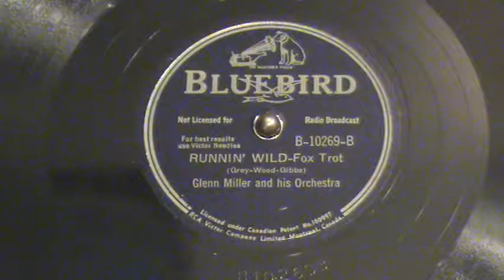Glenn Miller - Runnin' Wild - Fox Trot ( Grey Wood Gibbs )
78 RPM Bluebird Label.  Runnin' Wild Fox Trot (Grey Wood Gibbs ) played by Glenn Miller and his Orchestra.  Opposite side:  " But It Didn't Mean A Thing " Fox Trot.  Glenn Miller.